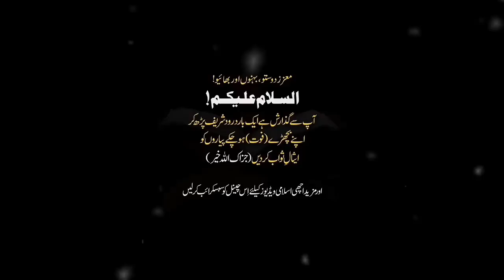Hamla Aurat Ka Rutba | Peer Ajmal Raza Qadri Bayan | Pir Ajmal Qadri New Bayyan 2023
Amanat Kisy Diyn | Peer Ajmal Raza Qadri Bayan Video | Pir Ajmal Qadri New Bayyan 2023